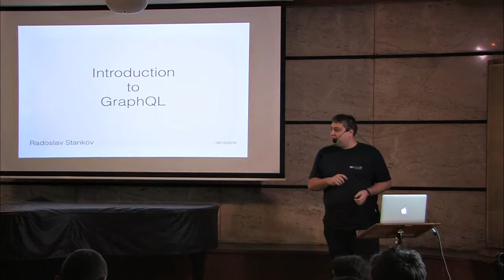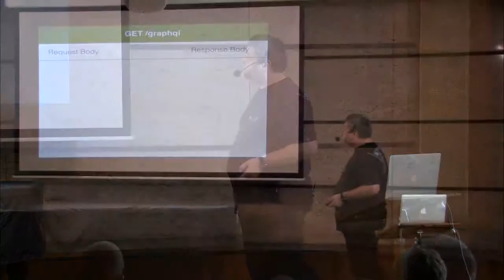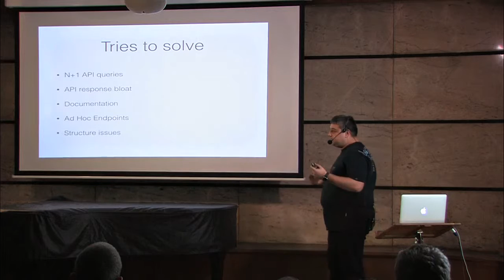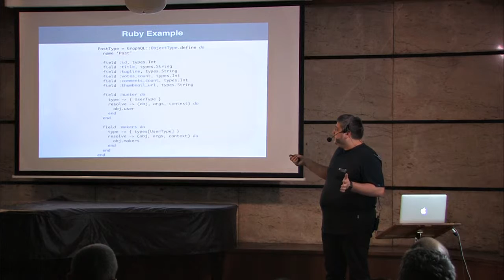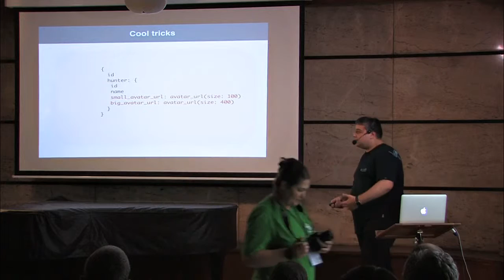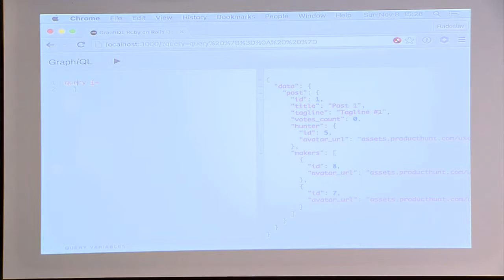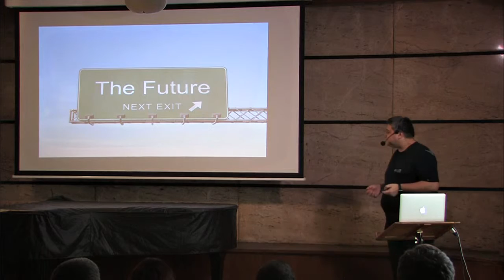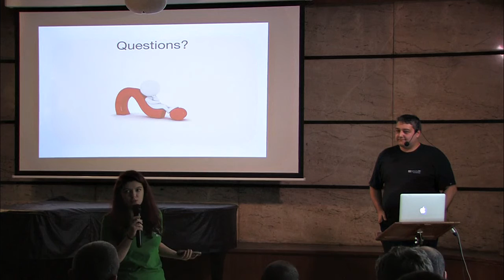GraphQL - Радослав Станков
Голям проблем при разработването на Rest API е решението за това какви данни да сложим в response-ите си. GraphQL решава този проблем, като го обръща с главата надолу.